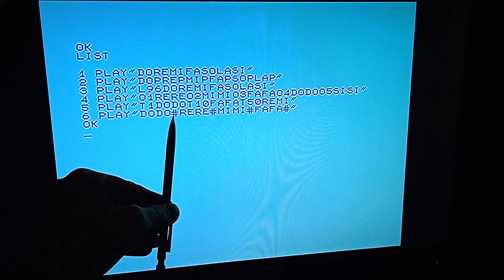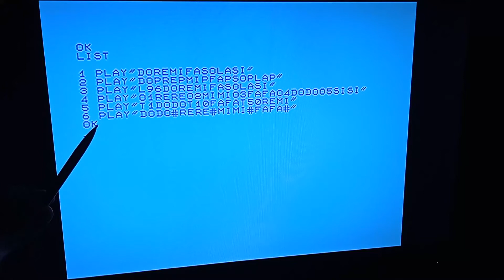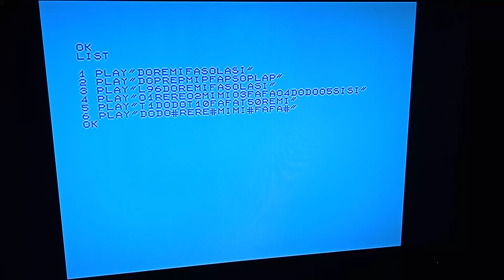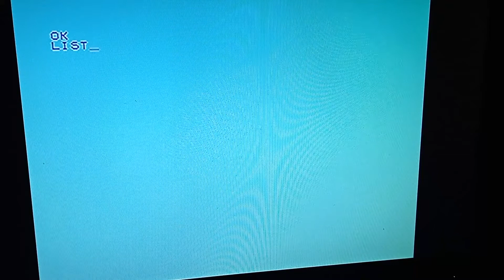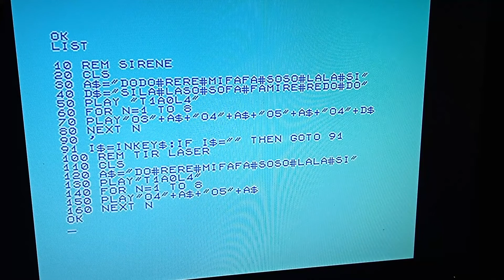Programmation en BASIC sur Thomson MO5 #7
Deuxième partie et fin sur la musique et son du MO5